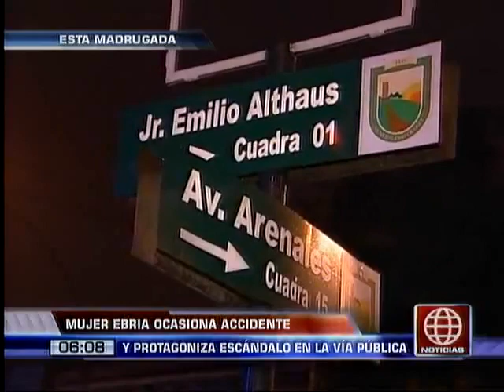La borracha feliz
LEAN LA NOTICIA JEJEJE